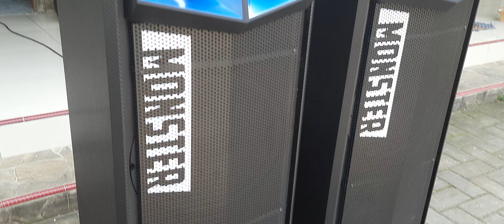ROADMASTER MONSTER 212 REBORN Glerrr Bungkus solo